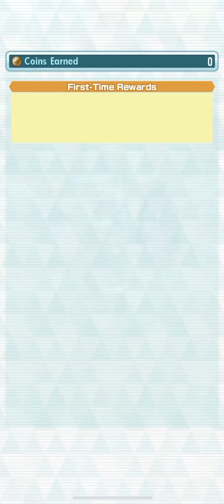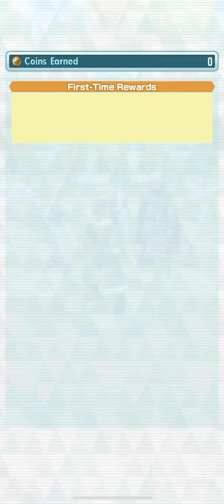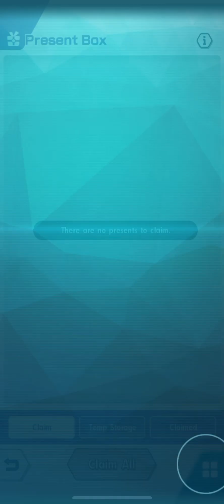Pokémon Masters EX: Challenging Galar’s Worthiest